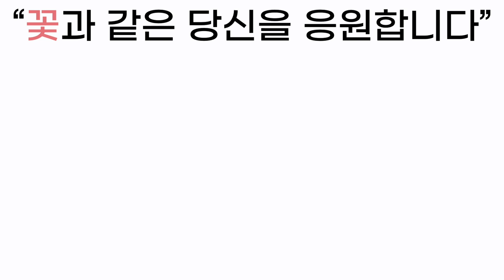2021년 크리스마스 성전꽃꽂이 🎄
안녕하세요 프리스실라는 서울 교육청인가 꽃교육 전문 학원입니다.
플로리스트를 꿈꾸는 수강생들을 지원하고 교육하는 오프라인 공간입니다.
(서울시 성동구 광나루로180 202호)

-국가자격증 (화훼장식 기능사&산업기사&기사)
-플로리스트 Lv1,2,3
-성전꽃꽂이 디자인
-샵마스터 (창업 비지니스)
-시즌플라워 (취미&원데이)

더 자세한 커리큘럼을 알기 원하신다면 아래 프리스실라
공식홈페이지를 방문해주세요

프리스실라는 꽃 국가자격증인 '화훼장식기능사' 수험서를 2021년
개정판을 2022년 출판했습니다.
그리고 유튜브에서 가장 많은 조회수를 기록하고 사랑받는 화훼장식 기능사
필기&실기영상이 되었습니다. 책을 구매하시고 시험을 준비하는데 있어
도움이 되었으면 하는 바램이 전해져서 감사합니다!

책을 구매하기 원하신다면 아래 링크를 방문해주세요

프리스실라에서는 프리샘이 직접 사용해보고 검증된 플로리스툴을
소개하고 있습니다. 화후&원예 작업은 공구의 퀄리티가 곧 작업의
효율성 과 안전성이라는걸 알기 때문이죠 전문적인 플로리스트툴을
알기 원하신다면 아래 링크를 참고해주세요!

꽃을통한 인연을 기뻐합니다
여러분들의 성장과 함께 합니다
수강생의 열심과 꿈을 믿습니다

"꽃과같은 당신을 응원합니다"